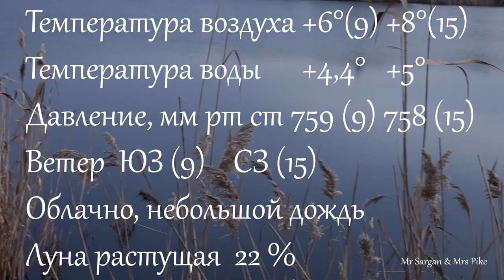Декабрьские щуки. Цвет имеет значение. 27.12.2022.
27 декабря 2022 года. Озеро Трофей. Воздух +6 тепла. Вода + 5. За неделю вода зимой прогрелась на 2 градуса и помутнела. Сквозь тучи пробивается солнце. Покрапывает дождь. Щучья погода. Но щука отказывается от 110-ого Орбита в цвете Мат Тайгер. Ни одного удара на воблеры в цвете кислоты. Работают воблеры Bearking Ito Shiner 115SP (битое стекло) и  Yo-Zuri L-Minnow-66  в натуральном цвете. 4 удара и 3 щуки. У Сергея на шумящую копию джеркбейта Salmo Slider в натуралке сход щуки больше 2-х кГ.
Озеро Трофей. Дальник (Одесская область). Координаты